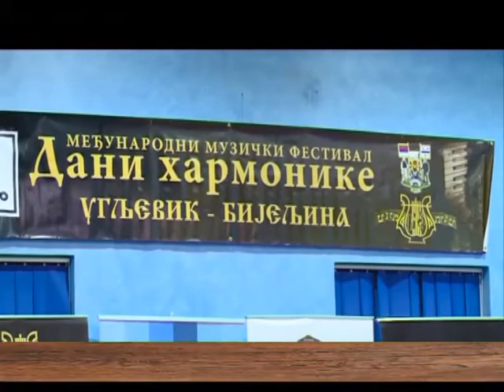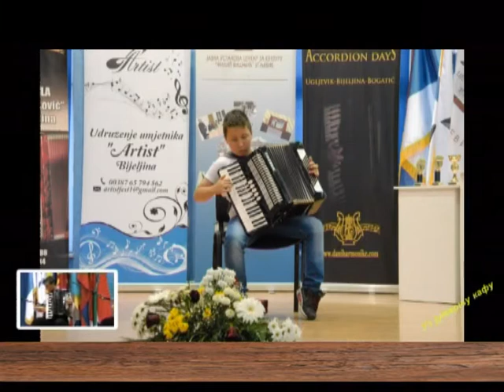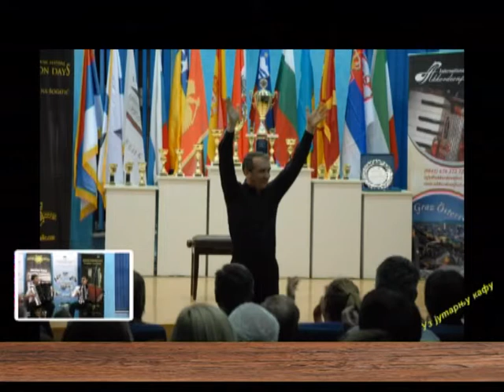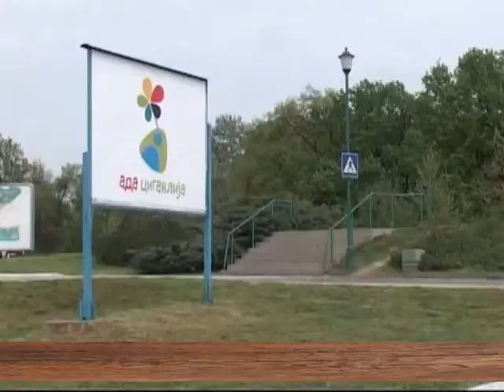EMISIJA UZ JUTARNJU KAFU 20.04.2016. VASILIJE PERIĆ